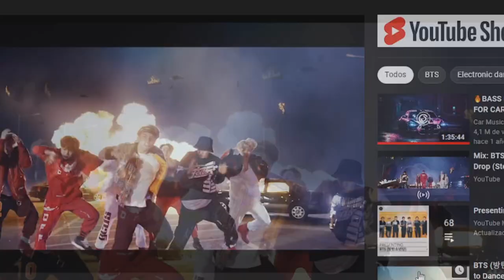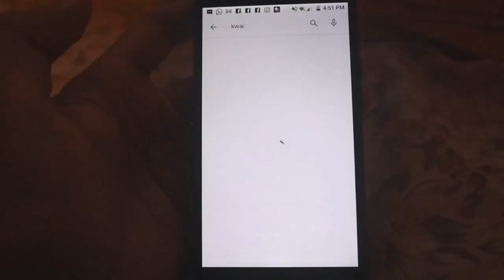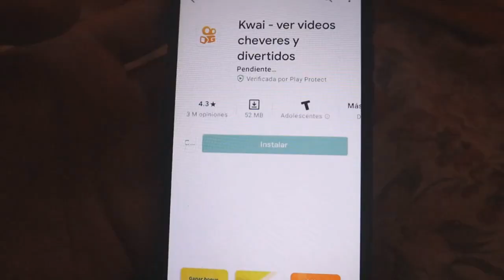V NO LO IMAGINÓ! ANTIGUO LOGO! MIL MILLONES! PADRES! LO EXPLICA!